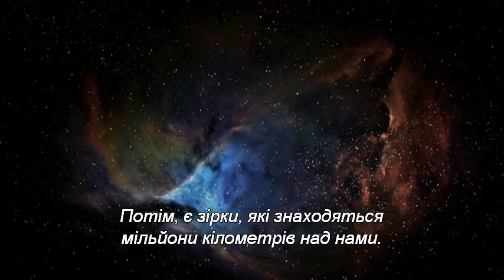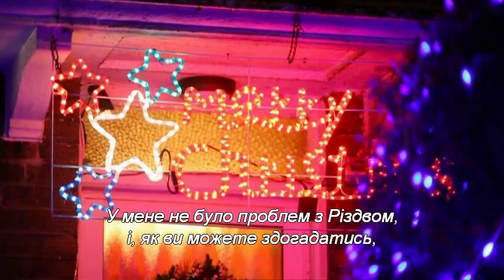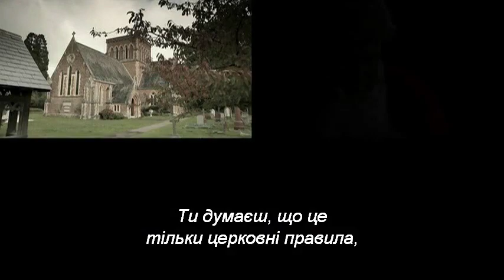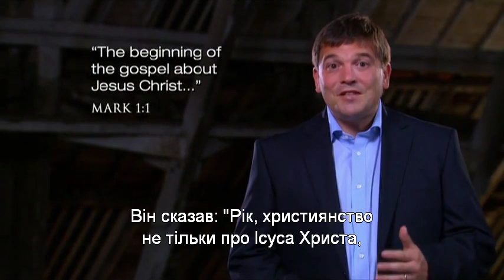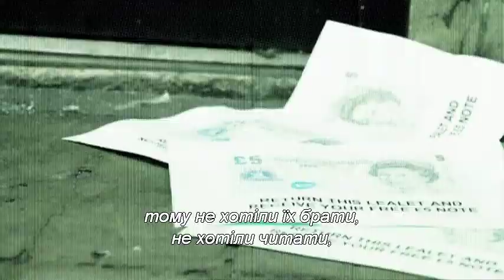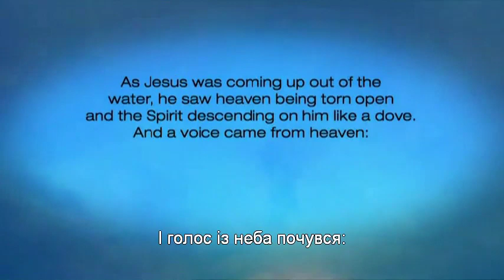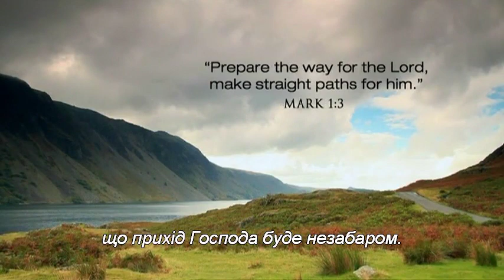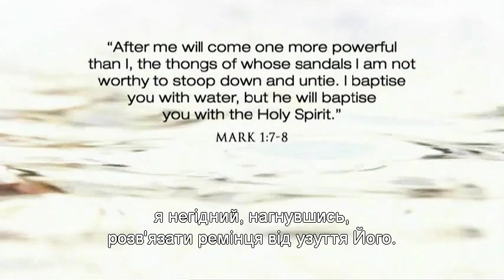Good News | Christianity Explored Episode 1 | Ukrainian